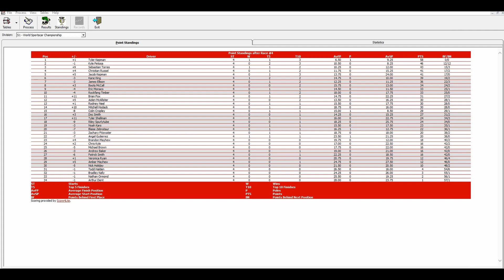SCRL World Sportscar Championship S1 4/7 - 24 Hours of Spa @ Spa